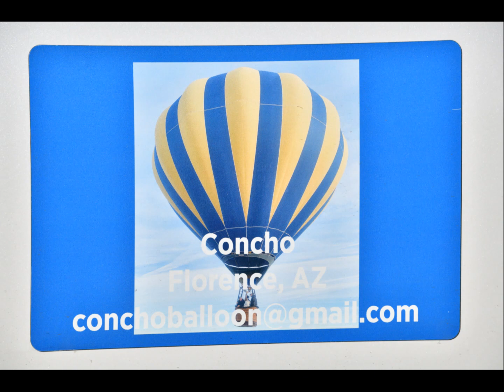Hot Air Balloon Landing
We had a hot air balloon land at our RV Park this morning.  Seemed like a chance to take some photos.